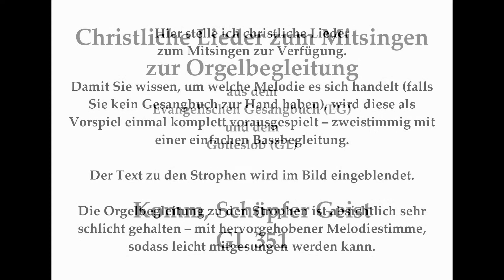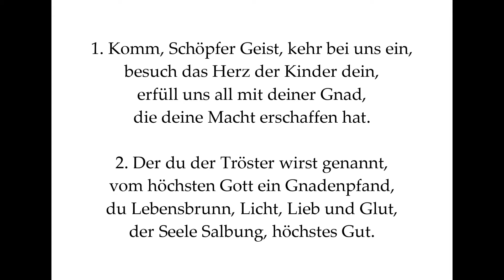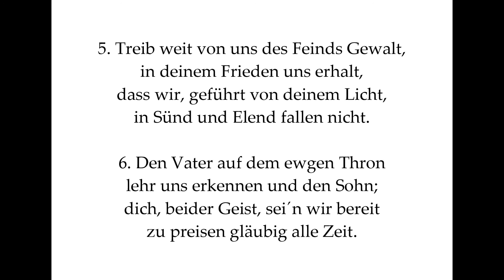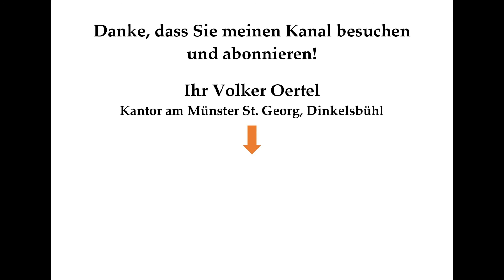Komm, Schöpfer Geist GL 351 Heiliggeistlied zum Mitsingen mit Orgelbegleitung